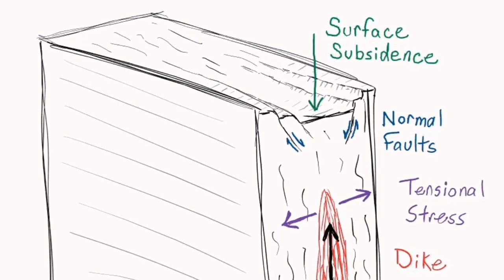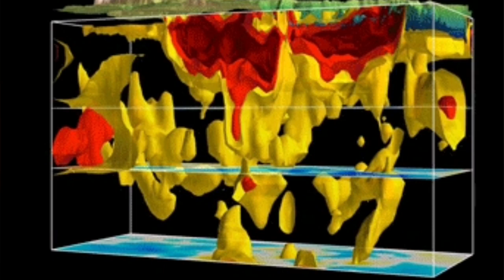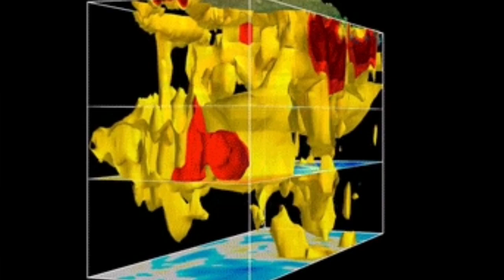Eruption By End Of Month Or Magma Solidifies, Iceland Fagradalsfjall Litli-Hrútur Grindavik Volcano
Þorvaldur Þórðarson, a volcanologist, says there is a possibility that there will be earthquakes on the Reykjanes peninsula as the end of the month approaches. It will be interesting to see what happens when the land giant in Svartsengi reaches the same height as it did on November 10.
He says that there is a clear landrise on both sides of the fault or sickle that runs through Grindavík. "It can be interpreted that there is magma coming into this magma passage or that there is continued movement of magma - that magma is coming in from somewhere down there. Something is holding this together," says Þorvaldur.
He says he is surprised by how flat the land under Svartsengi is. "It is not obvious that it is slowing down or speeding up. It has remained the same since November 10.”

He says the magmatic system is not relaxing or recovering, but something is happening underneath. "This landris cannot be unless there is magma coming in."

As a result of the upheavals on November 10, the land in Svartsengi softened by almost 30 centimeters. "About half of that sediment has been recovered with land giants. This is somewhat faster than it was before," says Þorvaldur.

He says that perhaps it can be expected that when the land giant gets to a similar height as it had reached on November 10, something can start to happen. It is possible that the same thing will happen to them.

Otherwise, there could be an eruption, or an intrusion in some other direction. "It is not certain that everything will happen again, but it could happen," says Þorvaldur.

Looking forward to the 25th-30th. november

Asked when he thinks the land swelling will reach the same height as November 10, Þorvalður says it can happen on the 25th-30th. november Does it depend on it keeping the same steam it has now though. "Maybe closer to thirty, I'd think, given this uplift going on right now."

When asked where the magma could run to, Þorvalður says that it is difficult to say. "She could go in the direction of Eldvörp. She could also do the same thing again."

He says the drift is decreasing from the south, but not rising. "While there is an inflow from below, it's hard to see anything other than pressure building there and eventually it will come up if this continues."

However, he does not rule out that the sequence of events can simply end and nothing happens. "Mother Earth is just like that. There is a certain uncertainty in this."

Þorvalður does not rule anything out regarding the magma corridor. It may well be flowing into it, if it was quite small it may have solidified.

You can read more about the case in today's Morgunblaði.